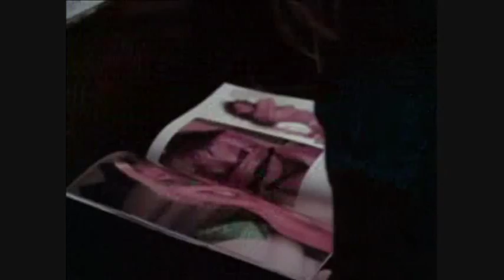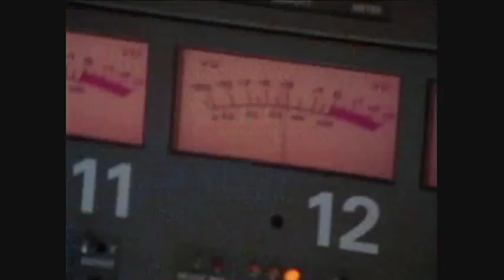A Year And A Half In The Life Of Metallica (Part 2)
Metallica, in the studio, writing and recording Metallica (The Black Album)
Part 2